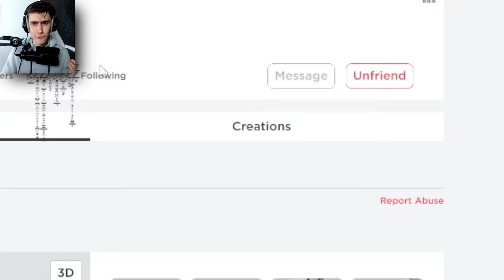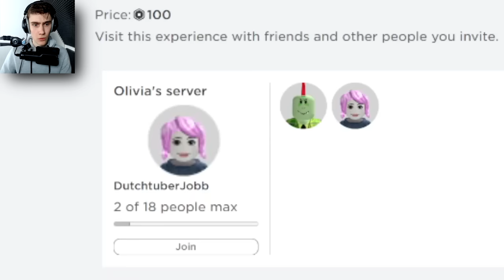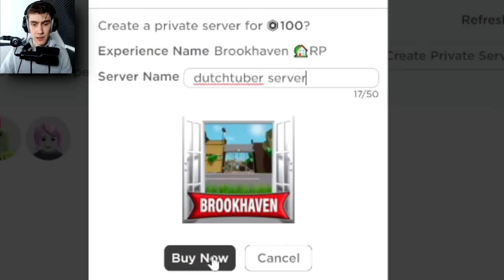Speel Nooit Met Olivia (Roblox)